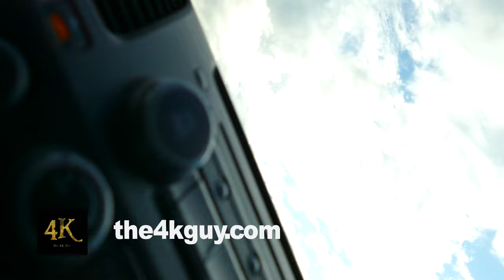Leeds & Thousand Islands: Fire on car carrier 8-5-2015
At 7h15 pm on Wednesday August 5 a car carrier truck caught fire on Highway 401 westbound a few hundred meters past the Cliffe Rd overpass, before exit 648 near Gananoque, Ontario in the Township of Leeds and the Thousand Islands. The fire started in the area of one of the wheel at the back of the large vehicle. A tow truck assisted the driver of the hauler with a portable extinguisher and rapidly controlled the blaze. Leeds and the Thousand Islands Township Fire Services responded along with the Ontario Provincial Police (OPP) with an unmarked police SUV. Upon their arrival, firemen neutralised the remaining part of the blaze and avoided a larger fire. Traffic was disrupted along the westbound lanes of the highway.

The 4K Guy - Micro Stock Tube features video footage of real events available for commercial (advertisement / film) and editorial (news / documentary) uses according to this customizable Rights Ready license agreement